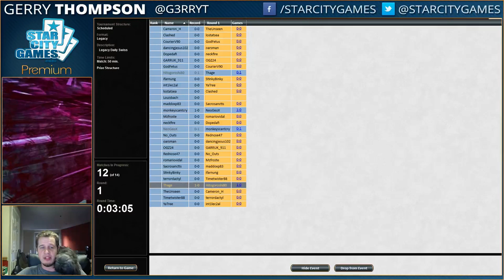9/8/15 - Gerry Thompson - Legacy Grixis Control - Round 1